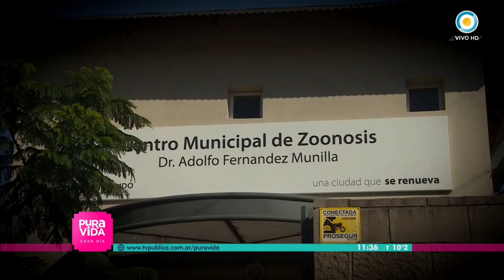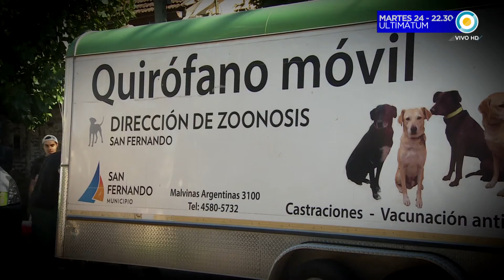Vacunación y castración en Pura Vida, cada día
Junto a Jimena Mangas, conocemos el Quirófano Móvil del Centro  de Zoonosis de San Fernando y conversamos con su director, Hernán Zubizarreta.
Aprendemos los beneficios de la castración, la prevención de enfermedades transmitidas por los animales y la importancia de desparatisar a perros y gatos. Por último, Jimena nos enseña un ejercicio para hacer con nuestros gatos utilizando una caja de cartón para ver la conducta del felino en su hábitat.

Programa emitido: 17 de mayo de 2016.